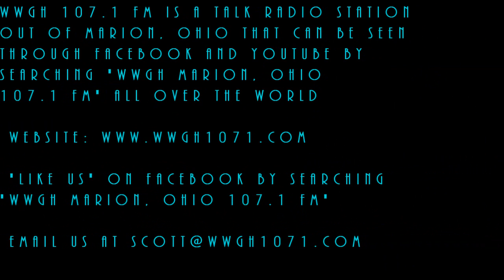"The Man With The Golden Voice" Ted Williams performing "The Christmas Song" on WWGH 107.1FM